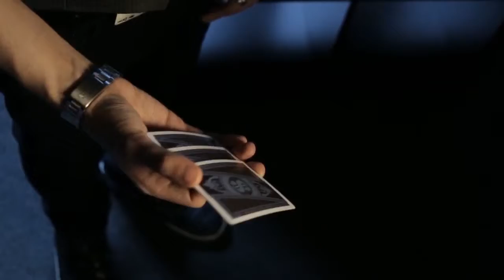Whiplash- Joshua Janousky